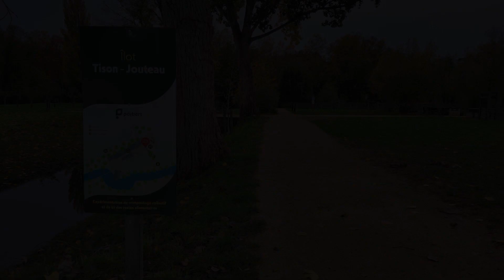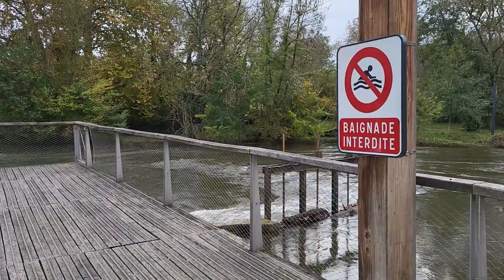Poitiers, novembre 2023, le Clain en crue à l'îlot Tison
L’îlot Tison à Poitiers, ouvert au public en 2018, est devenu un parc de loisirs, de détente et d’animations incontournable à la belle saison mais aussi spectaculaire en cet automne 2023 avec la crue du Clain, ce mois de novembre.